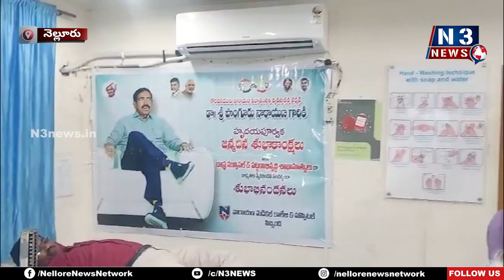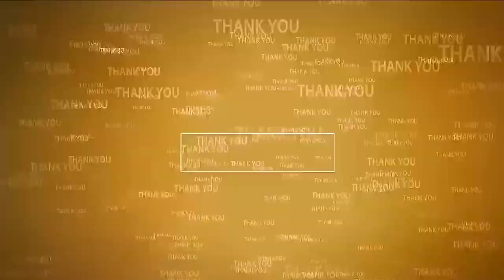మా దైవం డాక్ట‌ర్ పొంగూరు నారాయ‌ణ‌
- నారాయ‌ణ విజ‌యం అంద‌రిది
- నారాయ‌ణ స‌తీమ‌ణి ర‌మాదేవి, నారాయ‌ణ విద్యా సంస్థ‌ల జీఎం వేమిరెడ్డి,
- నెల్లూరు నారాయ‌ణ హాస్పిట‌ల్‌లో ఘ‌నంగా మినిస్ట‌ర్ నారాయ‌ణ జ‌న్మ‌దిన వేడుక‌లు
- భారీ కేటింగ్‌, రోగుల‌కు పండ్లు పంపిణీ